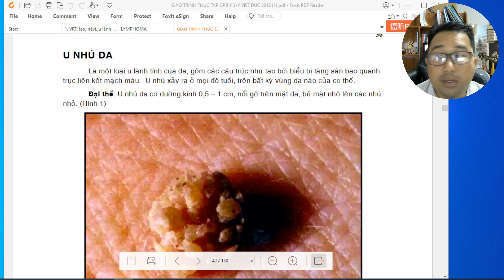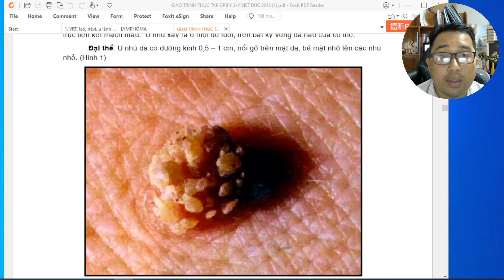Tiêu bản U NHÚ GAI - Giải phẫu bệnh - Y Đa Khoa ĐH Trà Vinh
U NHÚ GAI
- Cơ quan: da vì thấy cấu trúc biểu mô lát tầng sừng hóa, nang lông, tuyến bã, tuyến mồ hôi
- Mục tiêu:
• U tạo bởi các cấu trúc dạng nhú gồm 1 biểu bì tăng sản, bao quanh 1 trục liên kết có chứa các mạch máu
• Hiện tượng tăng gai: số lượng các lớp tế bào gai tăng lên gấp 2 – 3 lần, các tế bào gai có hình đa diện, nhân bầu dục nằm chính giữa và liên kết với nhau bởi cầu liên bào
• Hiện tượng tăng sừng: lớp sừng dày hẳn lên, tạo bởi các vảy sừng ái toan nằm chồng chất lên nhau
• Trục liên kết mạch máu nằm giữa các cấu trúc nhú, tạo bởi 1 mô liên kết thưa gồm 1 ít nguyên bào sợi, tế bào sợi, sợi collagen và các mạch máu
• Nang lông tuyến bã, tuyến mồ hôi: phần phụ của da
Chẩn đoán: U nhú gai